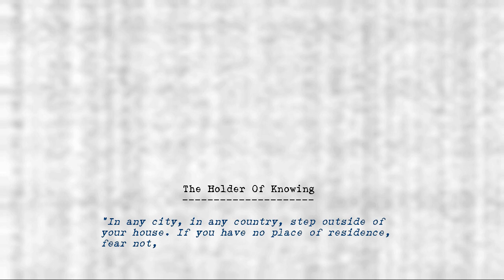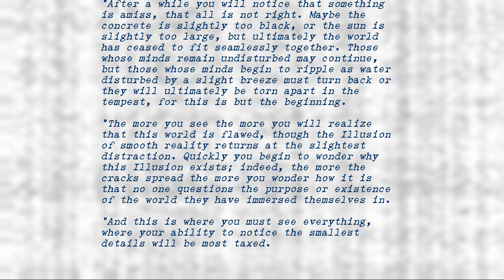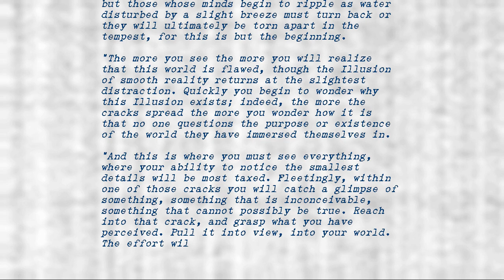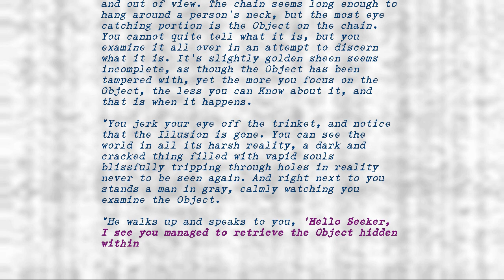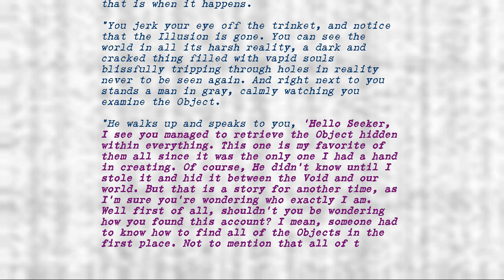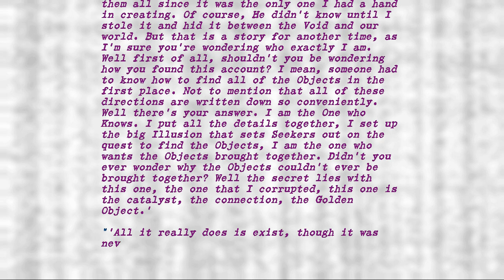Legion's Objects - Holder of Knowing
Title: Holder of Knowing